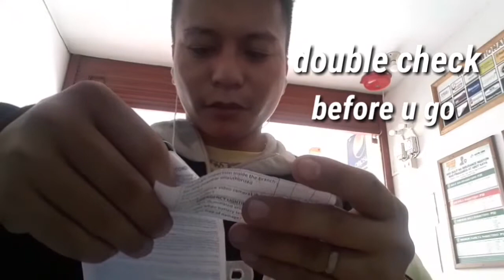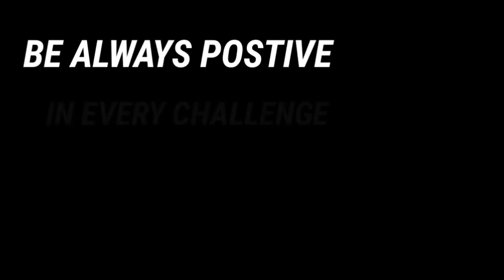My first video tinanghali(vlog001)